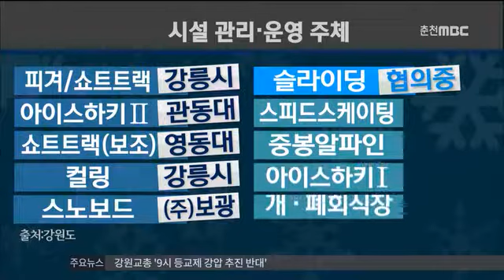춘천MBC뉴스 [R]올림픽 사후 관리 우려 확산